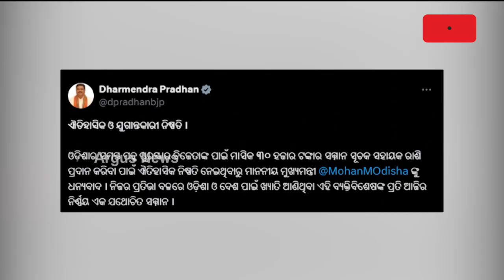ପଦ୍ମ ସମ୍ମାନରେ ସମ୍ମାନିତଙ୍କୁ ମିଳିବ ମାସିକ ୩୦ ହଜାର ଟଙ୍କା | Padma Awards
ପଦ୍ମ ସମ୍ମାନରେ ସମ୍ମାନିତଙ୍କୁ ମିଳିବ ମାସିକ ୩୦ ହଜାର ଟଙ୍କା । ଏ ସମ୍ମାନସୂଚକ ସହାୟତା ରାଶି ଘୋଷଣା କରିଛନ୍ତି ମୁଖ୍ୟମନ୍ତ୍ରୀ । ରାଜ୍ୟର ୫୫ ଜଣ ଜୀବିତ ପଦ୍ମ ବିଜେତା ପାଇବେ ଏ ସହାୟତା । ଏଥିପାଇଁ ବର୍ଷକୁ ୨ କୋଟି ଟଙ୍କା ଖର୍ଚ୍ଚ ହେବ । ନିଷ୍ପତ୍ତିକୁ ସ୍ବାଗତ କଲେ କେନ୍ଦ୍ରମନ୍ତ୍ରୀ ଧର୍ମେନ୍ଦ୍ର ପ୍ରଧାନ ।